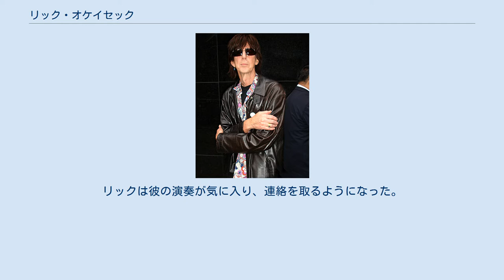リック・オケイセック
リック・オケイセック (Ric Ocasek [oʊˈkæsɛk], 1944年3月23日 - 2019年9月15日) は、アメリカのミュージシャン、プロデューサー。
ロックバンド、カーズのリードヴォーカリストとして、ベンジャミン・オールと共に知られており、リズムギターと作曲を担当している。
メリーランド州ボルチモア生まれ。
16歳のとき、NASAのコンピュータアナリストだった父に連れられ、オハイオ州クリーブランドに移転。
ここで、WEWS-TVという人気ローカルバンドのメンバーとして活動していたベンジャミン・オールに初めて出会う。
リックは彼の演奏が気に入り、連絡を取るようになった。
リックは少しの間、トレドにあるボーリング・グリーン州立大学に通ったが、音楽活動を続けるために中退する。
コロンバスでベンジャミンと再会し、2人でバンド活動を始め、オハイオ州立大学周辺で演奏するようになる。
1989年には、3番目の妻でモデルのポーリーナ・ポリツィコヴァと結婚。
ポーリーナとの間の2人の息子を含め、3人の妻との間に6児を儲けた。
2019年9月15日、ニューヨーク・マンハッタン東19番街の自宅アパートで亡くなっているのを発見された。
 1970年代初頭に、クロスビー、スティルス、ナッシュ&ヤングに影響を受けたリックは、友人のベン・オルゼチョフスキー（ベンジャミン・オール）とフォークバンド「ミルクウッド」を結成した。
バンドは1973年に『How's the Weather』というアルバムをパラマウント・レコードからリリース。
アルバムは成功せず、リリース後すぐに発売中止となり、バンドも解散してしまった。
ベンジャミンとリックは、「リチャード・アンド・ザ・ラビッツ」（名前はジョナサン・リッチマンに提案された）という新しいバンドを結成。
1974年には、ボストン・グラウンド・ラウンド・レストランでデュオとして演奏したが、ある夜、会社の副社長が「家族に優しい環境」ではないと言い、彼らは解雇された。
 リックは、後に「カーズ」と改名することとなるニュー・ウェイヴバンド「キャプテン・スウィング」の創立メンバーとなってから急激に成功し、1978年から1988年にかけて数々のヒットソングを世に出した。
彼はリズムギターを演奏し、ほとんどの曲のリードヴォーカルもとっている（残りの曲は、ベーシストのベンジャミン・オールが担当）。
1970年代にベンジャミンと激しい作曲権争いがあったが、その後はバンドのソングライターともなっており、カーズのほとんどの曲は彼の名前がクレジットされているが、バンドメイトであるグレッグ・ホークスとの共作も数曲存在する。
2010年、リックは、死去したベンジャミンを除く残りのオリジナルメンバーと再会し、24年ぶりのスタジオアルバム『ムーヴ・ライク・ディス』のリリースを2011年5月10日に果たしている。
 1982年には、初のソロアルバムをリリースした。
『ビーティチュード』は、カーズのニュー・ウェイヴ・ロックサウンドをさらに実験的にしたものとなっている。
シンセサイザーがさらに重厚になった『ディス・サイド・オブ・パラダイス』は、1986年にリリース。
15位を記録したヒットシングル「エモーション・イン・モーション」は、このアルバムに収録されている。
 カーズは1988年に解散し、リックは数年間表舞台から退いた。
復帰したのは1990年のソロアルバム『ファイヤーボール・ゾーン』であり、「ロッカウェイ」は少しの間チャートインしたが、カーズ時代の成功と比べるとアルバムのセールスは優れなかった。
その後10年間、1993年には『クイック・チェンジ・ワールド』、1996年には『Getchertikitz』（スーサイドのアラン・ベガとの共作、実験音楽）、1997年の『トラブライジング』（ビリー・コーガンがプロデュース、カーズ解散後初となる短いツアーも敢行した）と、他にもソロ作品をリリースしている。
2005年、リックは『ネクスタデイ』をリリースし、少し派手なサウンドを聴くことができ、レビューでも高評価を受けた。
 カーズ在籍時、リックは好評のプロデューサーとしても活動し、成功していた。
様々なジャンルにおいて、多くの将来有望なバンドをプロデュースした。
こ...